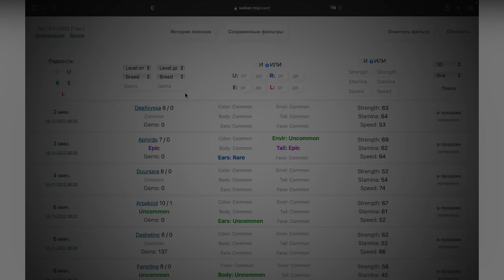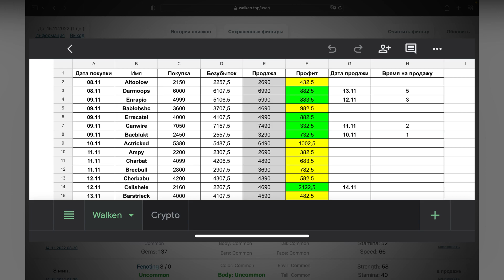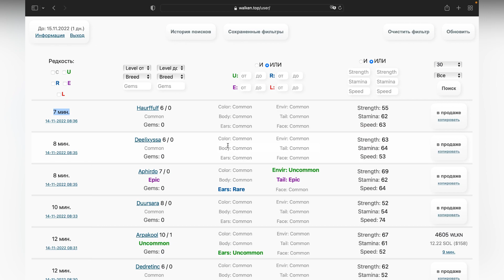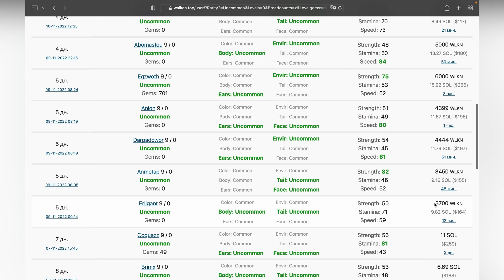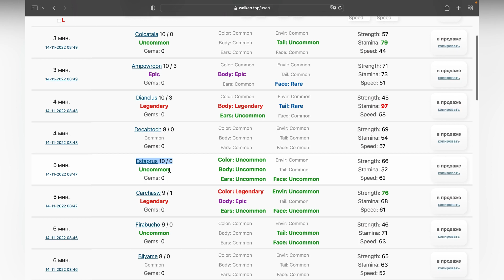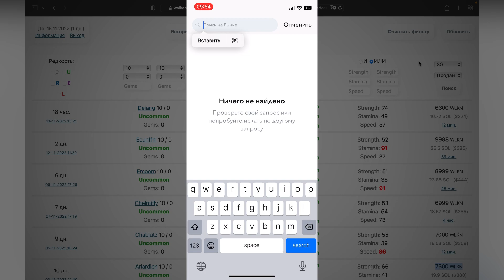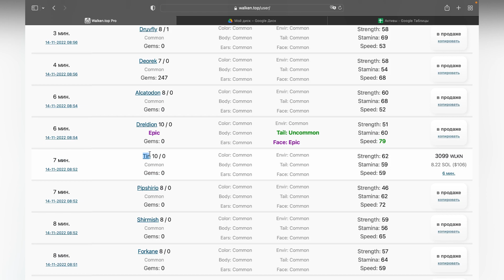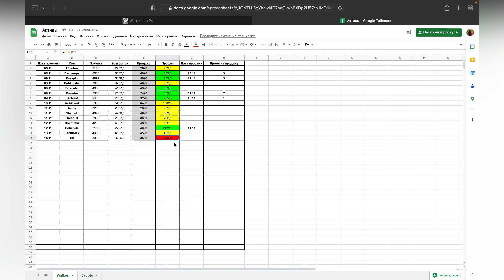Walken. Новый способ заработать на NFT игре!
Walken. Новый способ заработать на NFT игре! Заработок на играх стал возможен, благодаря криптовалюте. В этом видео мы рассмотрим, как можно заработать на NFT покупая и продавая CATHletes.

⛔️ Напоминаю
Я создаю видео в образовательных целях и не даю финансовых рекомендаций. Призываю каждого проводить свой собственный анализ проектов и не несу ответственность за возможные риски, дампы, раг пулы, скамы и прочие термины с убытками. Следуйте своей стратегии, соблюдайте риск-менеджмент и проводите анализ. Всем профита!